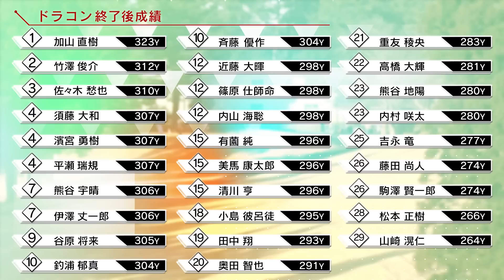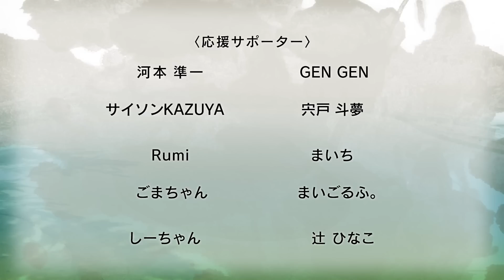【2話フル】激戦のオーディション審査‼︎アプローチ&パター対決‼︎29人の中から勝利を掴み取るのは誰だ…⁉︎｜PGA公認『PROSPECT JAPAN GOLF 』【ゴルフドキュメンタリー番組】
PGA公認　合格率8%のノンフィクション
『PROSPECT JAPAN GOLF（プロスペクトジャパンゴルフ）』
第2話

PGA公認のゴルフ界の次世代のNEWスターを育てる密着番組
新しい時代を担う若手有望株（PROSPECT）たちが、ゴルフという競技を通して人生を変える挑戦に臨みます‼️

プロジェクト参加をかけた各界の審査員によるオーディションでは、
技術力だけでなく、人間性やタレント性も加味した厳しい選抜に密着‼️

オーディション通過者は、 短期集中プロジェクトへの参加で、技術面はもちろんのことメンタルスポーツでもあるゴルフにおいて精神（心理）面を中心に飛躍的な成長を促します。

さらに史上初となるプロテストにも潜入‼️
これまでまで描かれることのなかった若きスターたちの戦いを描きます。

【番組概要】
・初回放送日：2023年4月30日（日）18:30　※その後、隔週で配信予定
・放送局　　：ABEMA （SPORTS Ch）/ PROSPECT JAPAN公式YouTubeチャンネル
・出演者　　：松本利夫（EXILE）、加瀬秀樹プロ、井上透プロ、荒木香織、ドラゴン細井
・放送回数　：全12話
・制作著作　：株式会社GLOVICT
・制作協力　：株式会社ロジック、株式会社MOOOVE